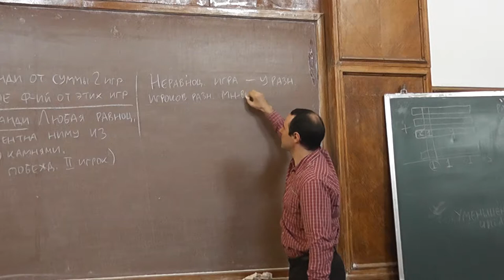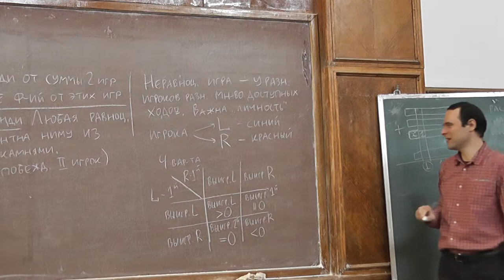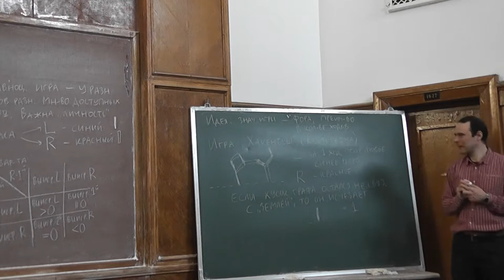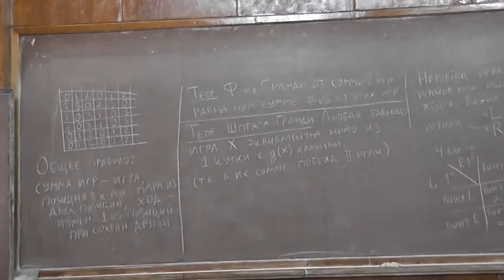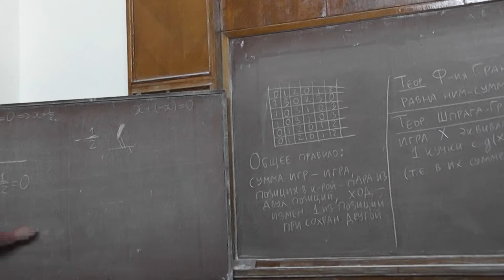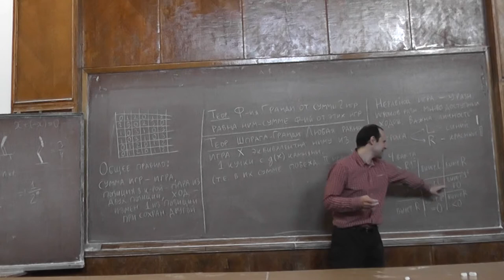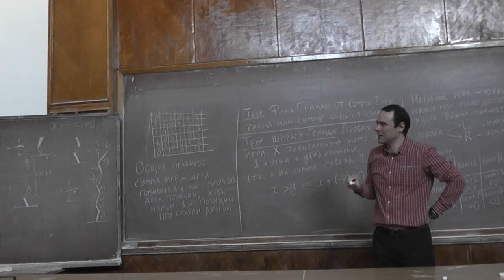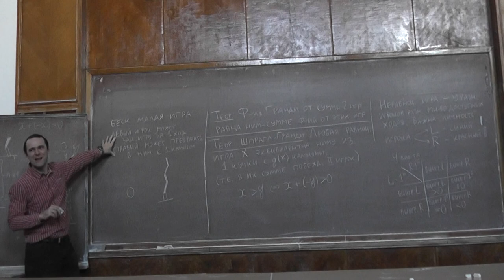5 Неравноценные игры